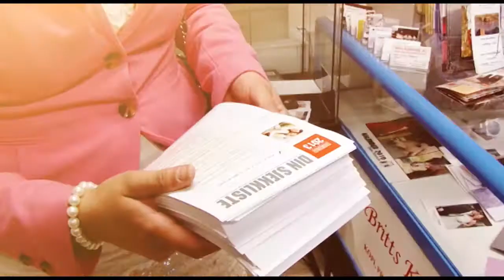Stem De Kristne!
Klar tale fra Trine Overå Hansen, førstekandidat for De Kristne i Hordaland